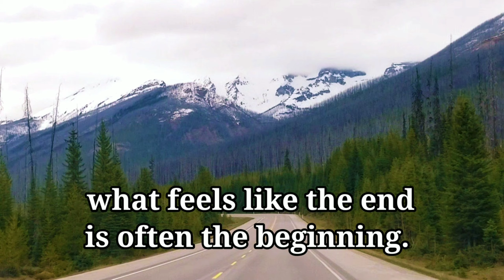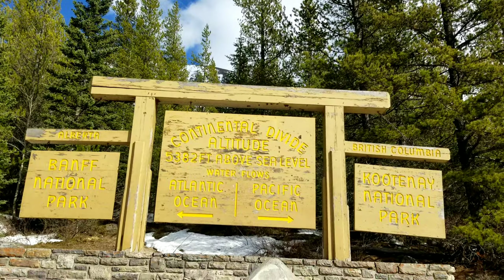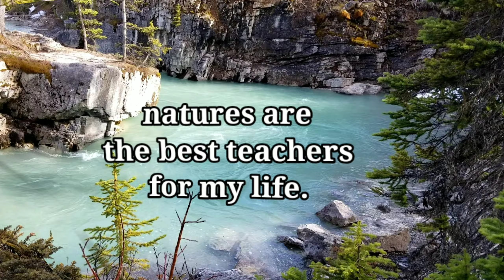It's Kootenay National (not Provincial) Park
Hi, I am indonesian who live in canada, and love to travel anywhere.

Video editing with kinemaster
I am making this video using only